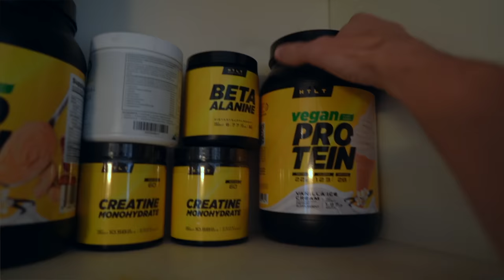What's the PERFECT amount of FITNESS?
I have been well below and well above "average"fitness.  Right now, for me, I might be perfect :)